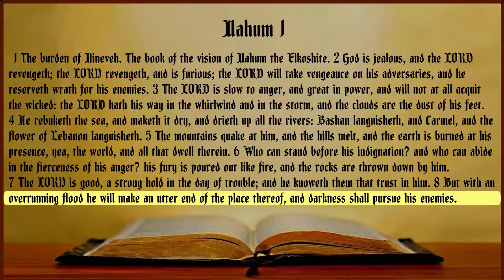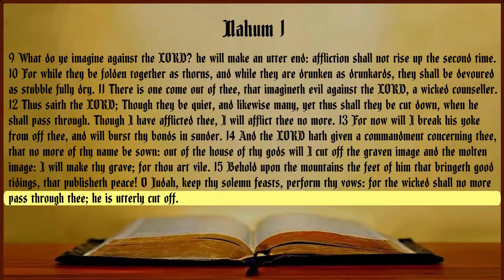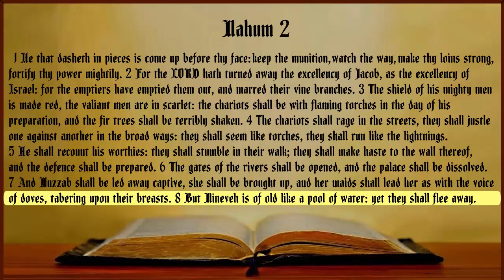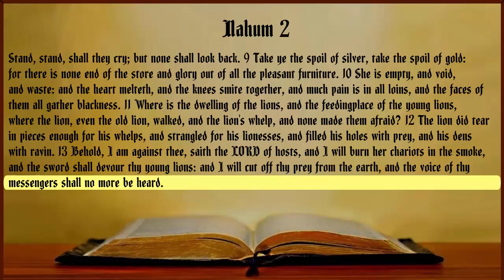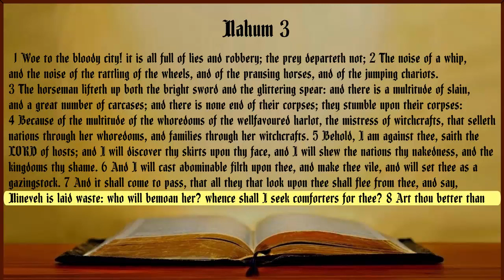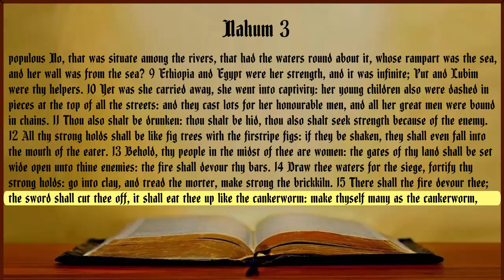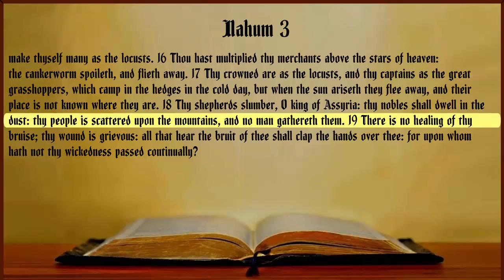Nahum King James Bible with Text Non-Dramatized